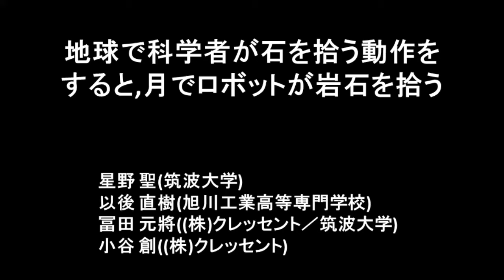『地球で科学者が石を拾う動作をすると、月でロボットが岩石を拾う』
－　第59回宇宙科学技術連合講演会で上映したビデオ　－
手指ジェスチャーによる遠隔ロボット操作
星野聖（筑波大），以後直樹（旭川高専），冨田元將（クレッセント／筑波大），小谷創（クレッセント）